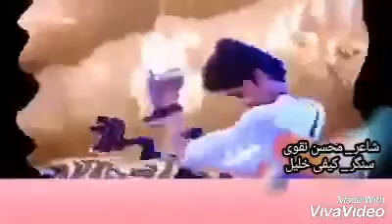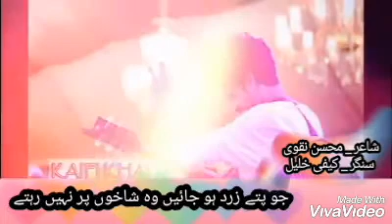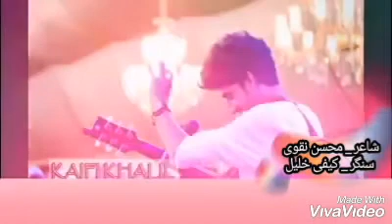Poet Mohsin Naqvi || Singer Kaifi Khaleel || Seher Honay Tak